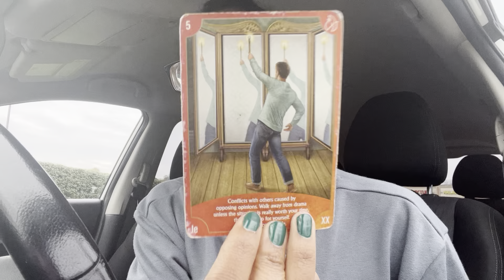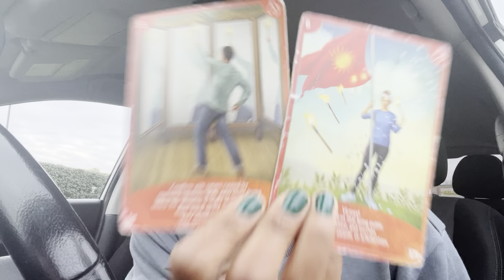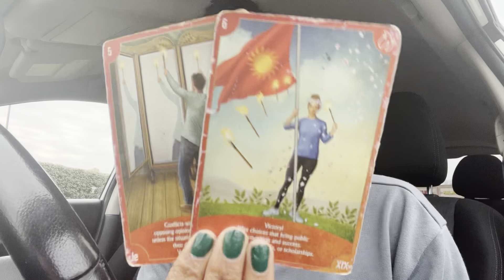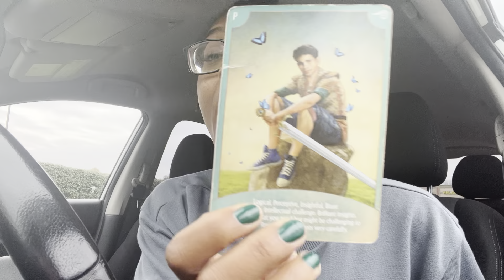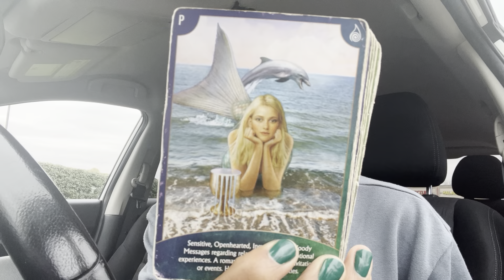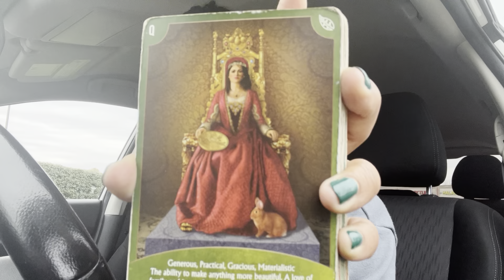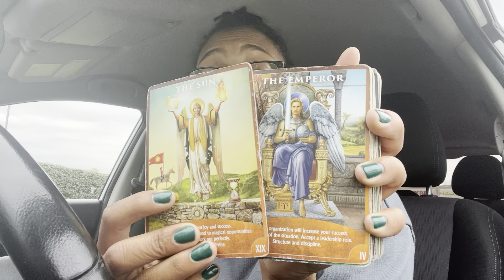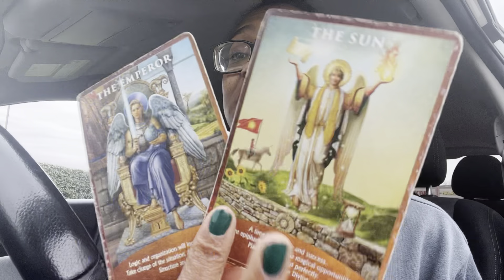RESOLVING CONFLICT AND RECEIVING BLESSINGS! AS ABOVE SO BELOW…✨✨✨✨✨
✨AAAAAYYYYYYEEEEE✨

WHAT’S UP? I’M NALA LATRICE!🙋🏾‍♀️

📺BOOK A RECORDED VIDEO READING:
*video reads are whatever comes out!

1. SEND $100 PAYMENT

w/payment screenshot!

3. RECEIVE your video read within 24-48hrs!

🌟MORE ABOUT NALA LATRICE🌟

She earned a Bachelors in Business Management, and a Masters in Psychology & Organizational Leadership! Also, she is a CERTIFIED Life Coach & REIKI I & II Practitioner!

She has healed her own traumas and experienced the dark knight of the soul and done the necessary shadow work to achieve Self-Love & a high vibrational energy!

She practice the Laws of the Universe while honoring her ancestors and she teaches you how to do the same! She helps you build your confidence to Manifest your own MAGIC!✨🎁